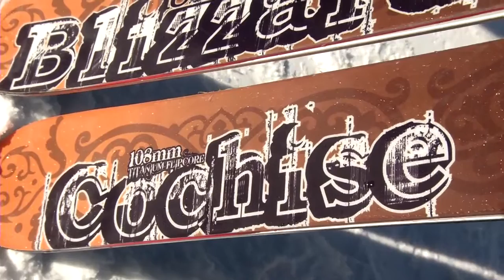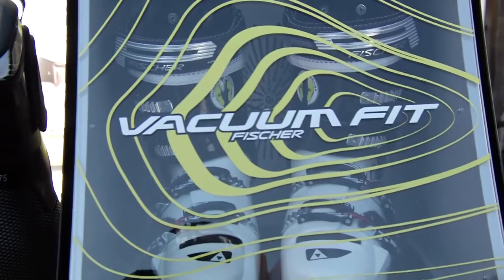ispo On Snow Preview Podcast part1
ispo presents the award winners to the media at the On Snow Preview in Garmisch-Partenkirchen